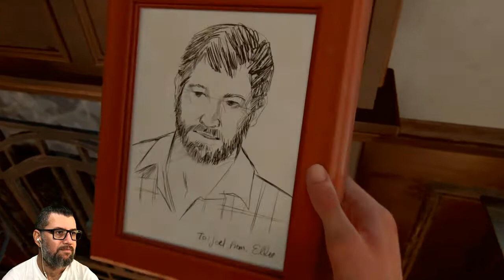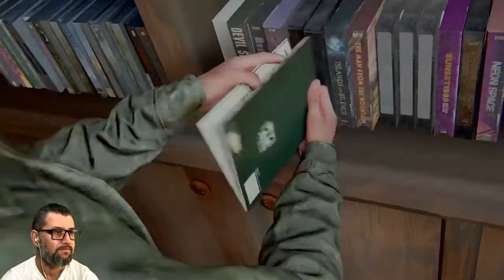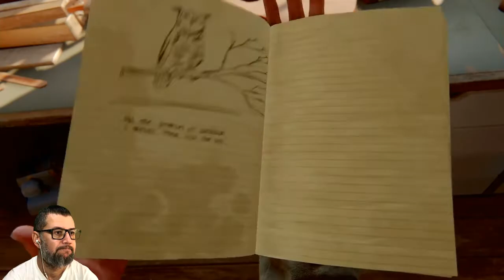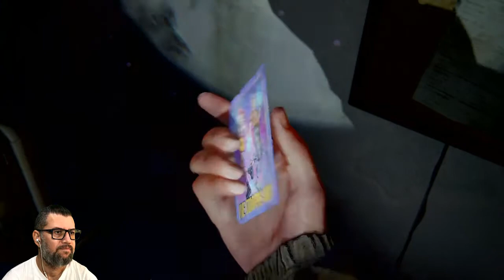The Last of Us™ Parte II #6 DESPEDIDA (Legendado PT-BR Áudio Original)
THE LAST OF US PARTE 2: Cinco anos depois da jornada perigosa pelos Estados Unidos pós-pandêmicos, Ellie e Joel se estabelecem em Jackson, Wyoming. A vida em uma próspera comunidade de sobreviventes lhes trouxe paz e estabilidade, apesar da ameaça constante dos infectados e de outros sobreviventes mais desesperados. Quando um evento violento interrompe essa paz, Ellie embarca em uma jornada implacável para fazer justiça e encontrar uma solução. Enquanto vai atrás de cada um dos responsáveis, ela se confronta com as repercussões físicas e emocionais devastadoras de suas ações.

Uma história complexa e emocionante.Vivencie os conflitos morais cada vez maiores criados pela busca implacável de Ellie por vingança. O ciclo de violência deixado em seu caminho desafiará suas noções de certo ou errado, bem ou mal e herói ou vilão. Embarque na jornada de Ellie, levando-a das montanhas e florestas tranquilas de Jackson até as ruínas exuberantes e cobertas pela vegetação da área metropolitana de Seattle. Encontre novos grupos de sobreviventes, ambientes desconhecidos e traiçoeiros e evoluções terríveis dos infectados.